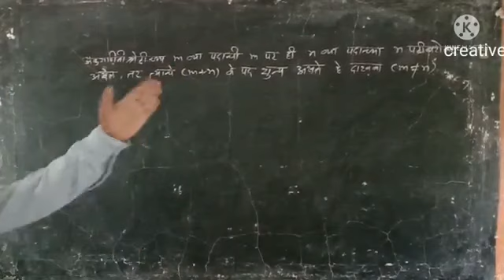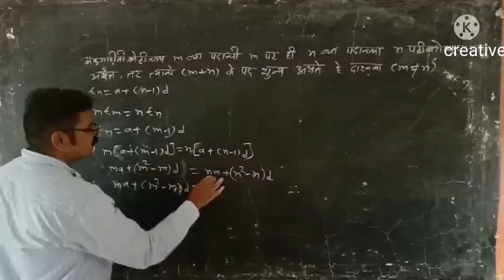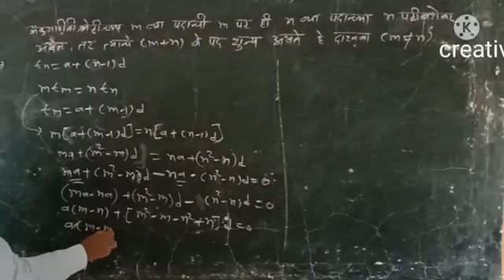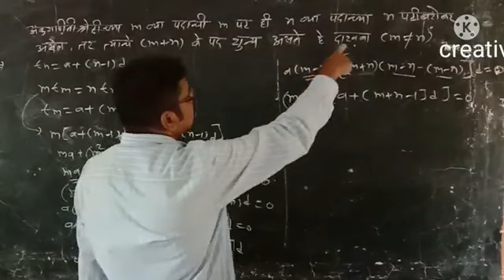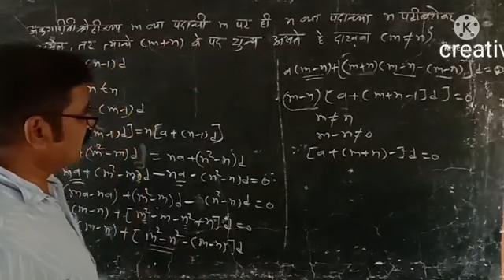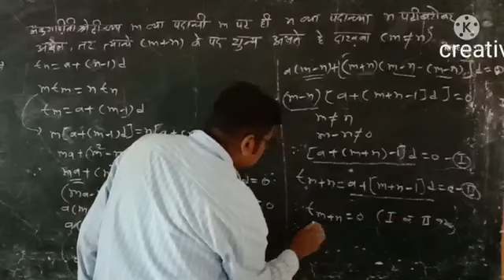Math class 10 Application of Arithmetic progression